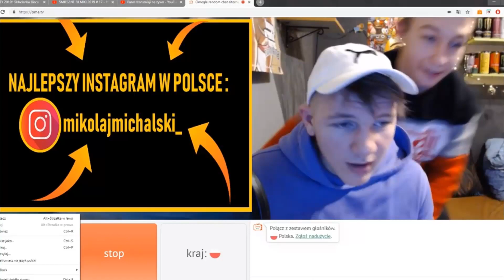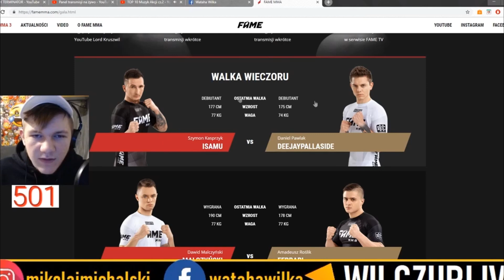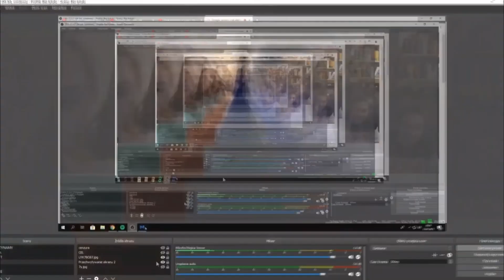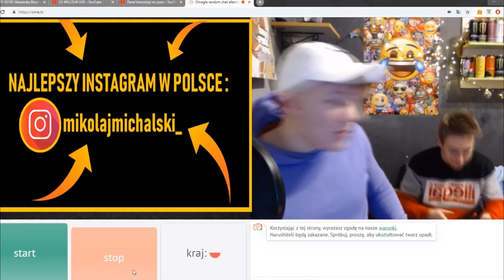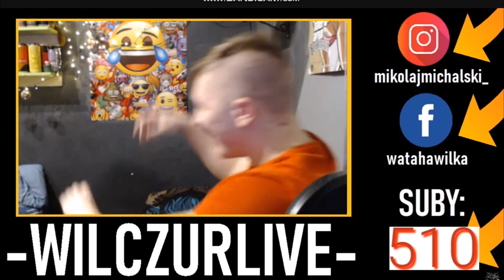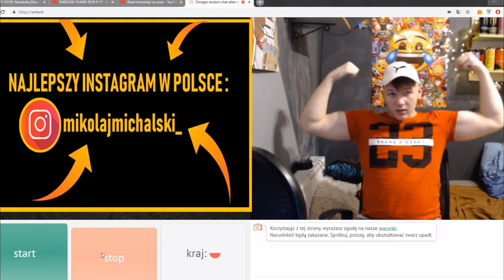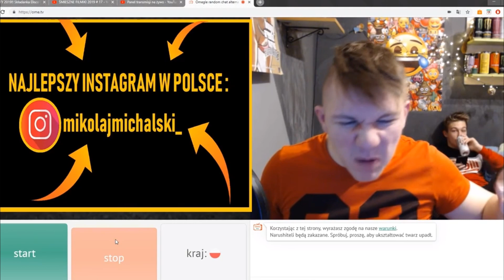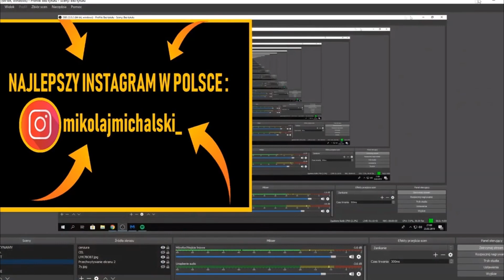NAJLEPSZE MOMENTY Z LIVE ! 8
*Streamy zawsze we wtorek , czwartek , sobotę o godzinie 20:00
                                   * YOUTUBOWY ŚWIREK *